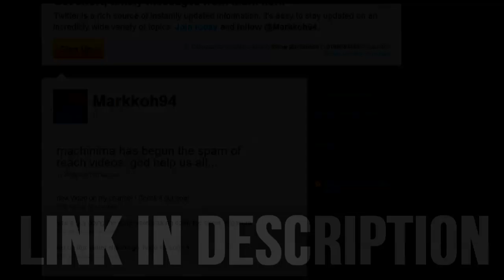Lets Play Farmville Episode 4 Elephant Peanuts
Elephants create Peanuts? I didn't know that!